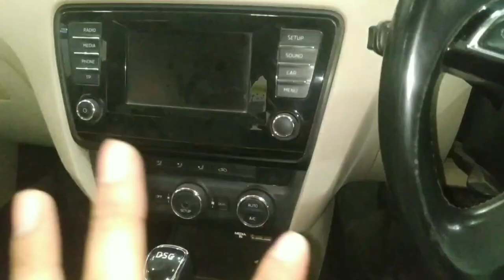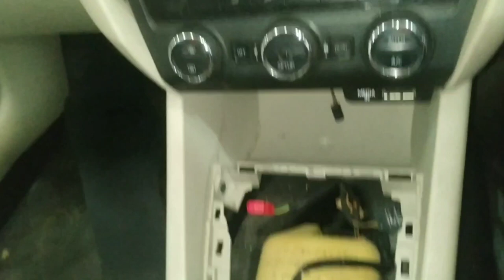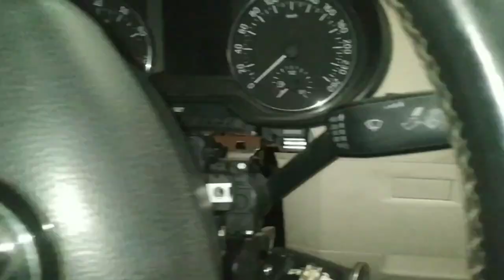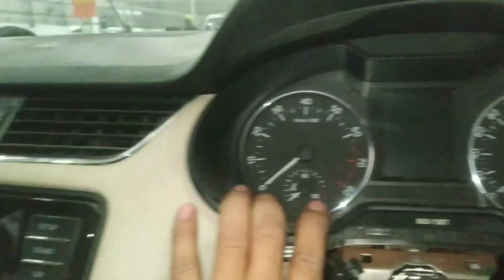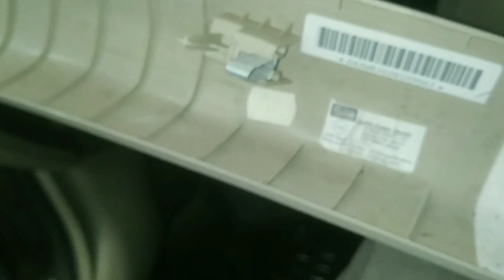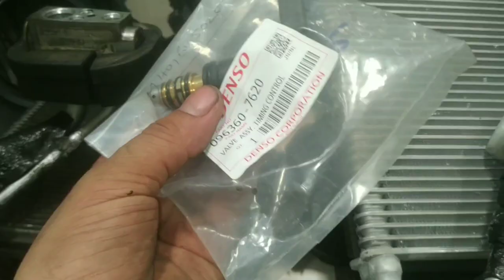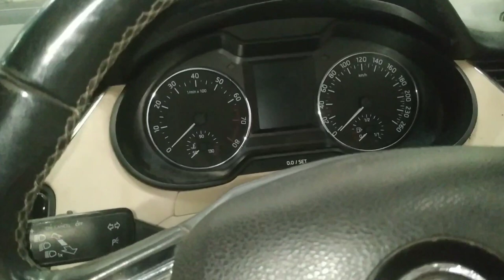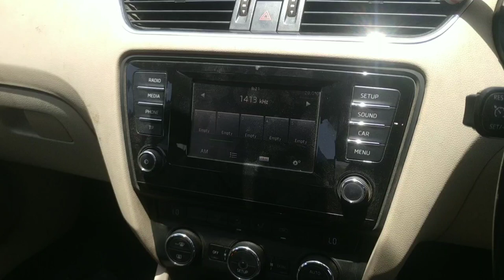octavia dashboard removal?skoda octavia dashboard open?skoda octavia cooling coil replacement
work

audi cars
mercedes-Benz cars
BMW cars
jaguar car
mitsubishi car
Aston Martin cars
Haval cars
Fisker cars
BYD cars
Datsun cars
Isuzu cars
OLA cars
McLaren cars
Bentley cars
Ferrari cars
Maserati cars
Bugatti cars
Tesla cars
MINI cars
Lamborghini cars
Lexus cars
Porsche cars
Rolls-Royce cars
Nissan cars
Volvo car
Citroen cars
Jeep cars
Renault cars
Land Rover cars
MG cars
Skoda cars
Volkswagen cars
Honda cars
Kia cars
Toyota cars
Mahindra cars
Tata cars
Hyundai cars

car detail
company name =skoda
car name =OCTAVIA
model=2014
fuels type=PETROL